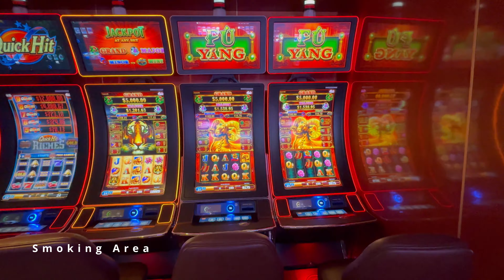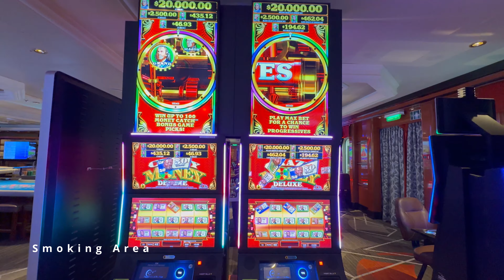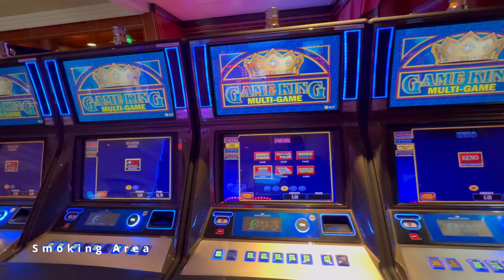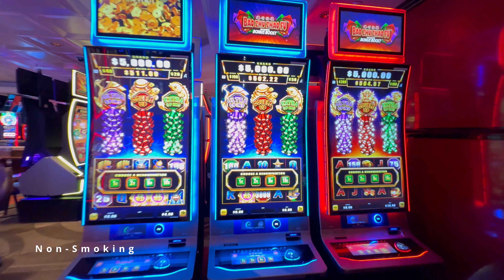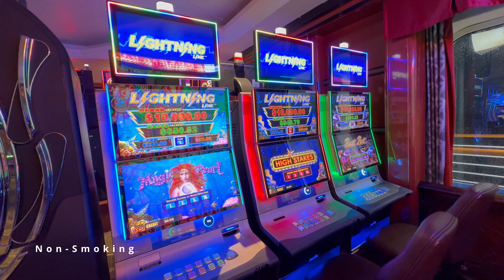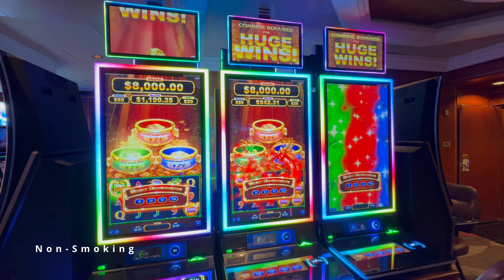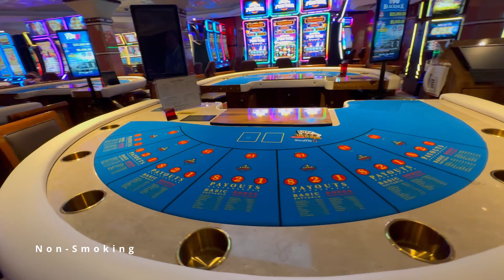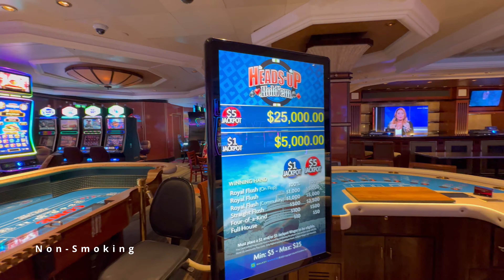Casino Walkthrough in Detail - Caribbean Princess